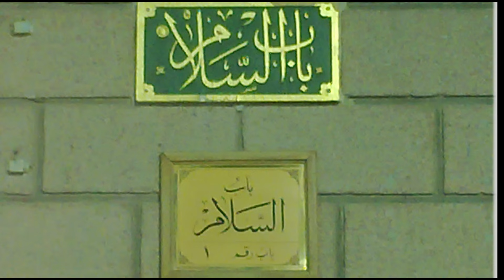ياحمامه غريبه عند باب السلام